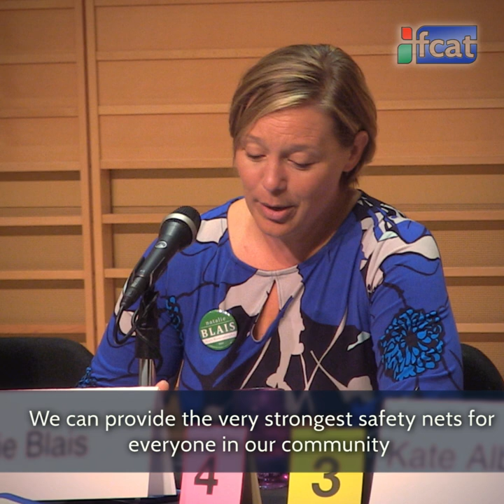Natalie Blais' Closing Remarks - 1st Franklin District (MA) Candidates Forum - 8/7/18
State Rep. candidate Natalie Blais' closing remarks from the 1st Franklin District Candidate's Forum put on by the Franklin County League of Women Voters, the Greenfield Recorder, & FCAT. Recorded on August 7th, 2018 at The Hess Center at Deerfield Academy.